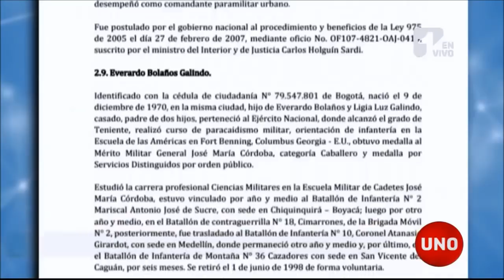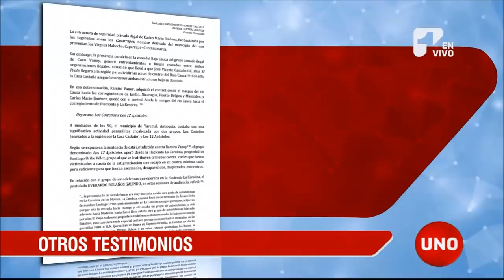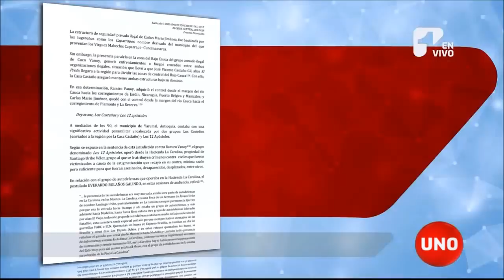Condenado por Masacre del Aro fue llamado al juicio contra Santiago Uribe Vélez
Un teniente del Ejército, que ya fue condenado por la Masacre del Aro, fue llamado al juicio contra Santiago Uribe Vélez para que ratifique su anterior declaración, según la cual, en una finca de éste y su familia funcionó un centro de entrenamiento paramilitar.